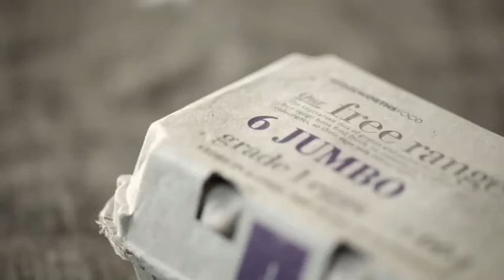Cooking with eggs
A test for Woolworths food for their plasma screens as well as online advertising.
The series would be a monthly video featuring a product that Woolies would like to promote.
Visually the look would change for each video: Tomatoes with red colour splashes and Red Text, Green products green, Coffee, Brown etc.

Styling: Hannah Lewry
Editing: Lorien Bolus
Hands: Sadiqah Assur